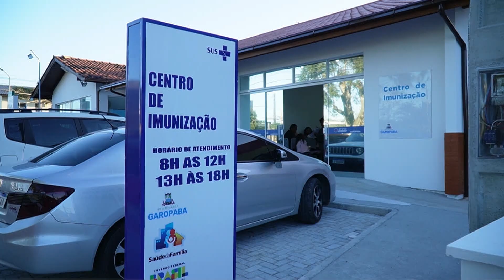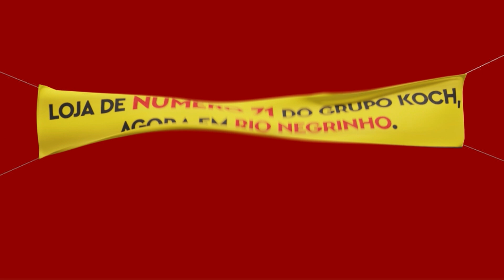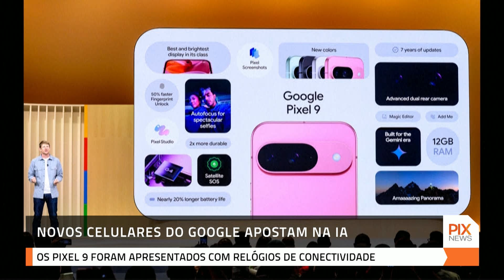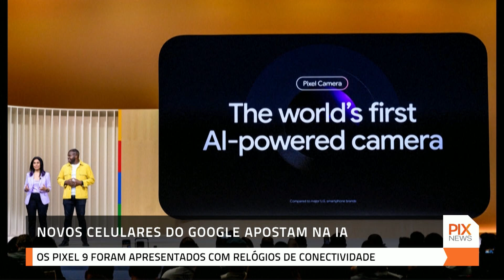PIX NEWS - Ao Vivo (14/08/2024)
De segunda a sexta-feira, edição com reportagens inéditas.

Compartilhe!!!

ZappingBR - Canal 49
Doozy TV - Canal 266

Você pode ter acesso ao canal acessando o link da amostra grátis.